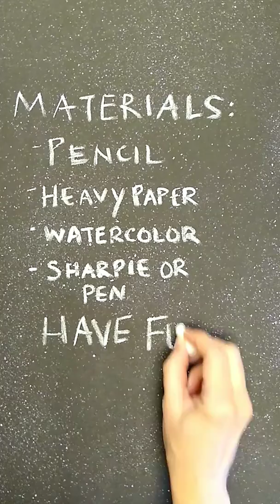Paint tube doodle step by step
Learn to draw a tube of paint step by step. Add your own details in the paint coming out of the tube! An ocean, a galaxy, the mountains...wherever your imagination takes you! All ages encouraged to try!